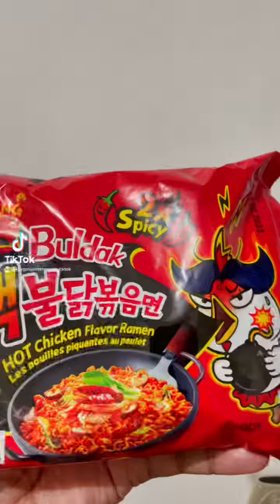Spicy noodle challenge! Samyang 2x spicy!